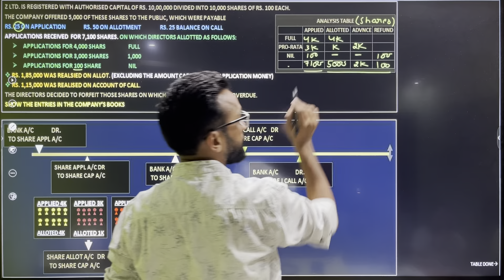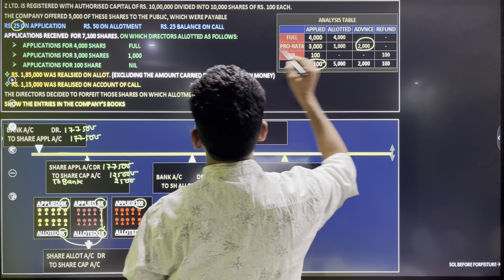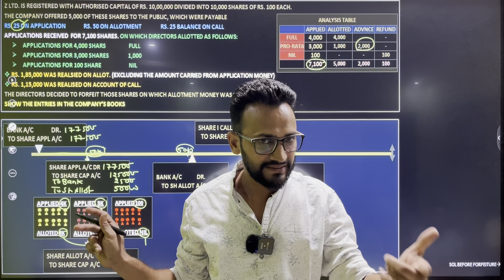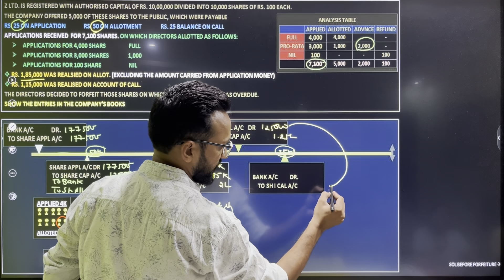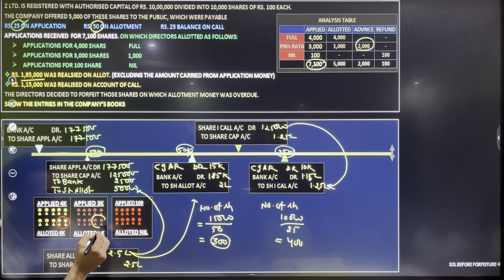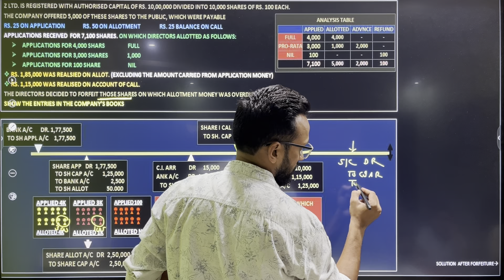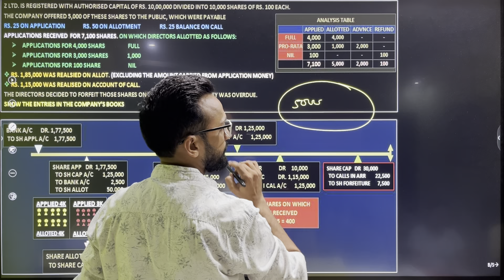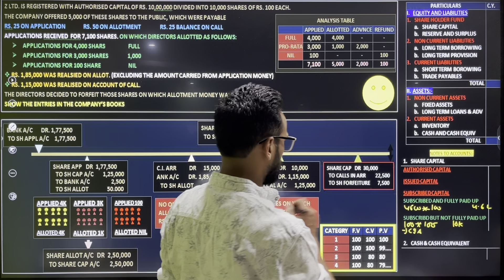FORFEITURE AND REISSUE OF SHARES | Class 12 | Accountancy | Question 29 | D. K. Goel | 2023-24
FORFEITURE AND REISSUE OF SHARES | Class 12 | Accountancy | Question 29 | D. K. Goel | 2023-24 @ezaccountancyclasses3874

THANKS